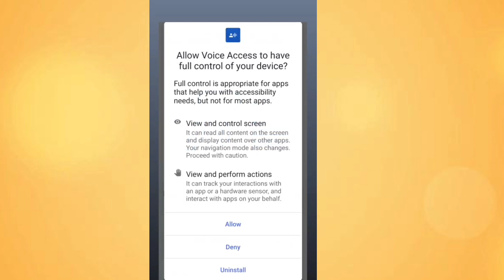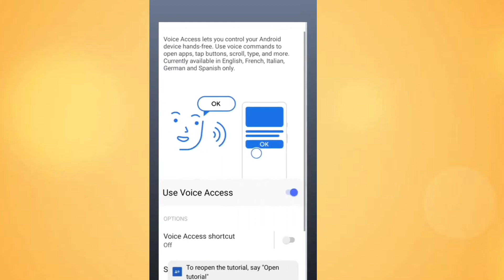How to Control Mobile With Voice Offline - Voice Se Mobile Control Kaise Kare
Ab mobile me batan ki jarurat nhi|Voice se bolkar YouTube dekhe||Digital hogya mobile apka
Tanks for watching my videos